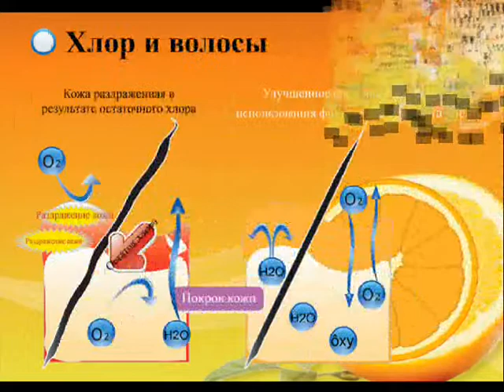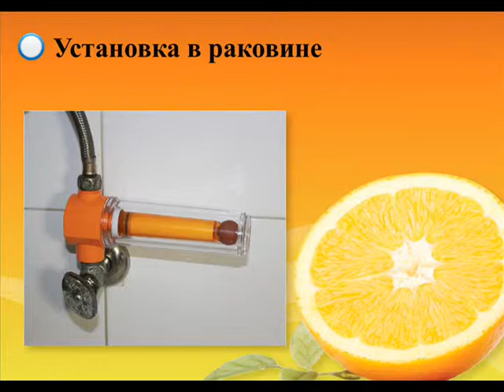UBS INC CO.,LTD. / Фильтр для душа с витамином С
Фильтр для душа Vita-Clean для защиты вашей кожи и волос!